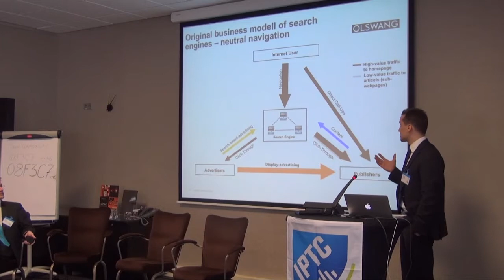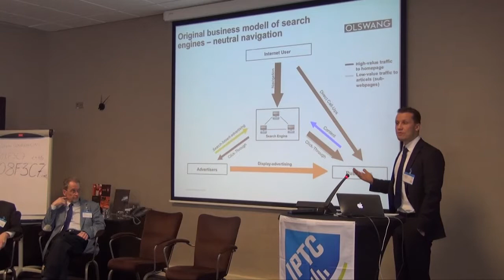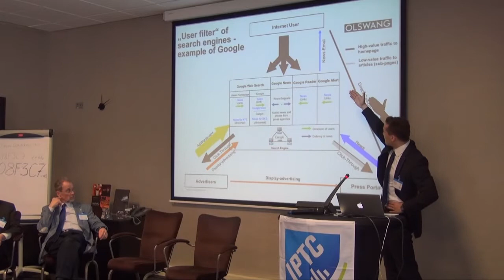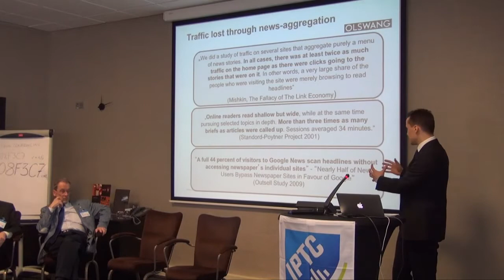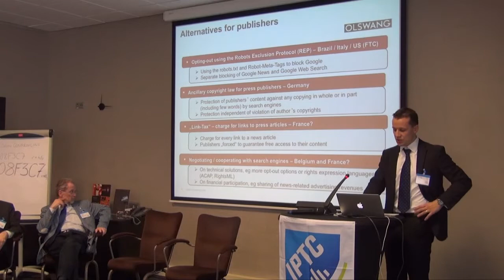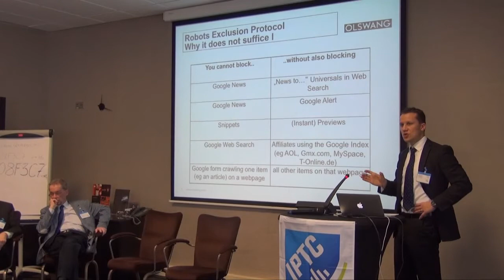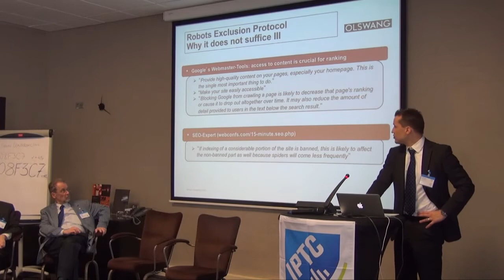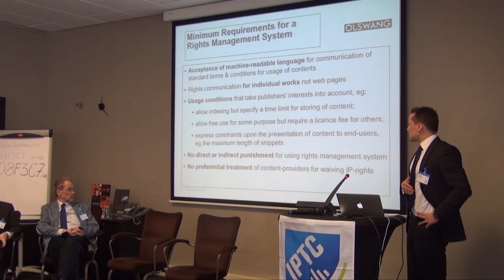Publishers and search engines: cooperation or confrontation? Thomas Höppner, OLSWANG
IPTC Machine Readable Rights and the News Industry day - 12 March 2013, Amsterdam, Netherlands. Presentation in the programme section "The challenges of working with rights expressions today" - more about that